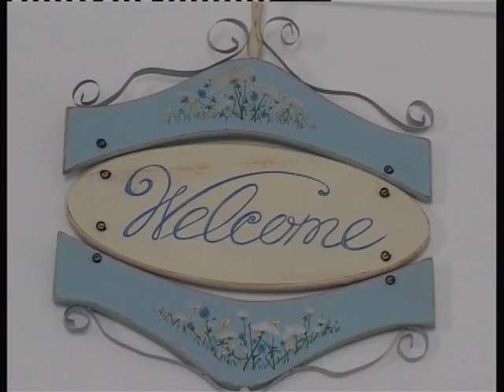Ye Olde Fighting Cocks video tour